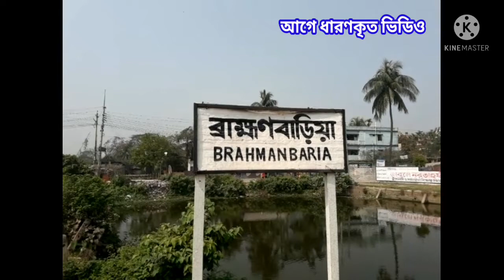Brahmanbaria railway station | আলহামদুলিল্লাহ | চালু হয়েছে ব্রাহ্মণবাড়িয়া রেলওয়ে স্টেশন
Brahmanbaria railway station again starting their operation from 15th june. 26th & 27th march,2021 some striker gave fire on Brahmanbaria railway station. For that reason It was stopped its operation.